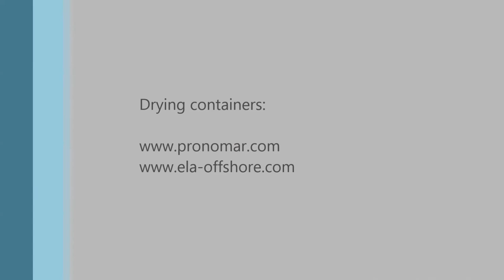Pronomar Drying Containers - Van Oord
Just recently Pronomar started a cooperation with German based company ELA Offshore and developed the concept of drying containers, for both on- and offshore use. Van Oord also decided to order two ready-to-plug-in drying containers for on-board the MPS BRILLANT. The Brillant is a home base for the crew working together with the Aeolus to get the wind farm “Luchterduinen” up and running.